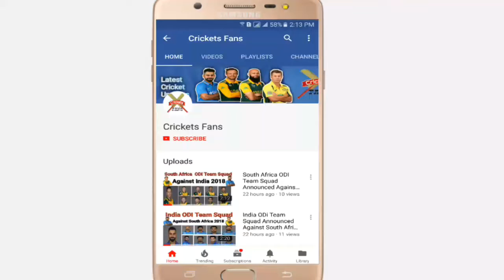IPL 2018 Auction- List Of Top 10 Expensive Indian Players | Auction Day 1 2018